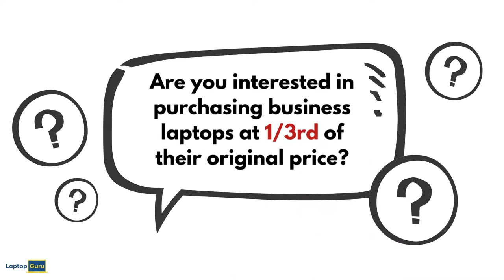The Laptop Guru Refurbished Business Laptop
Are you looking for maximum value in a high quality refurbished laptop at minimum cost?
The Laptop Guru has everything you’re looking for and more with regards to premium grade refurbished laptops, backed by value for money and reliability. If you’re looking for a laptop that can be used for school, work, or home, this is the place to get the right laptop at the best price.